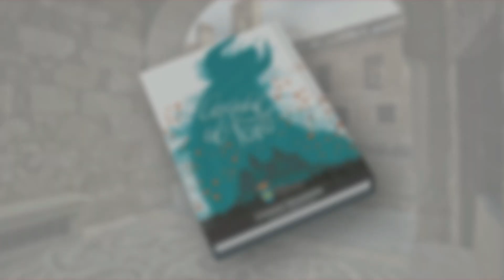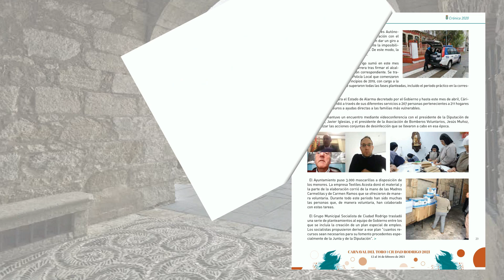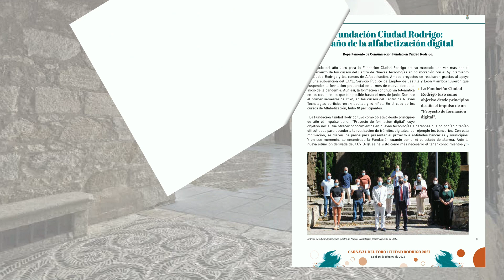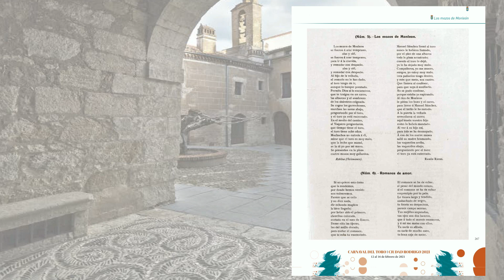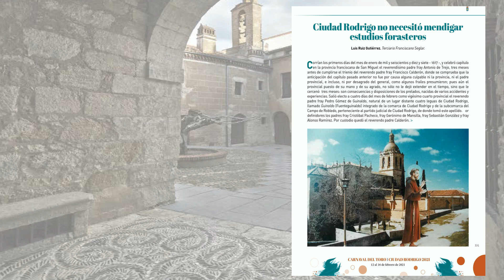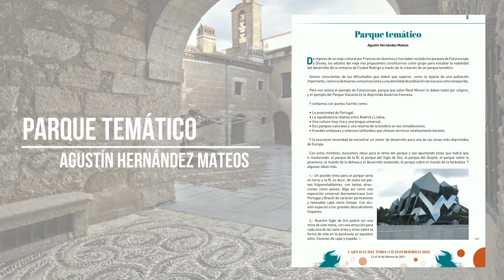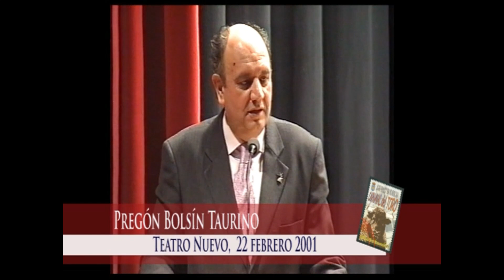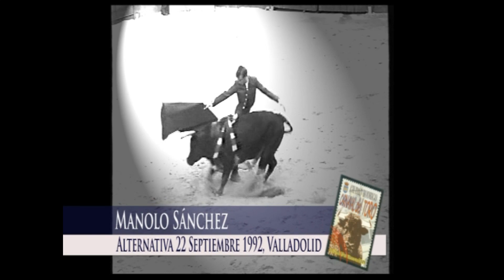Presentación Libro del Carnaval 2021